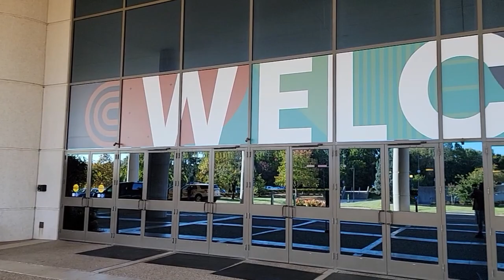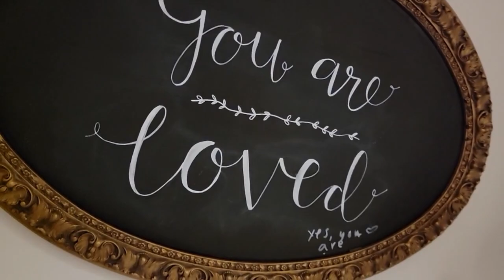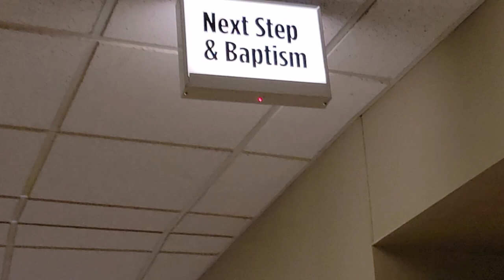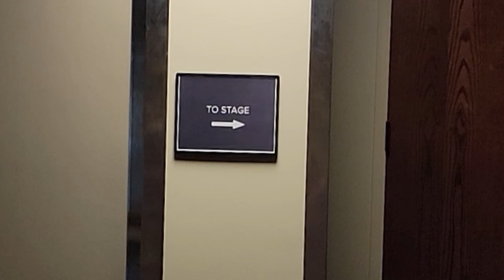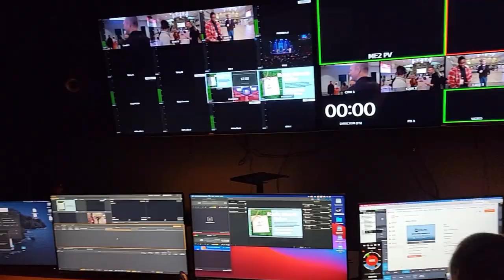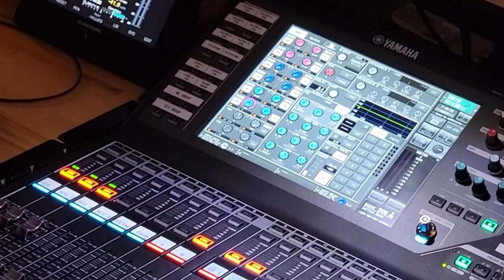Homecoming 2022 At Southeast Christian Church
Hey guys!
Today I will be visiting Louisville Kentucky for an event called Homecoming  at a church that I attend digitally called Southeast Christian Church.
It was a longg drive!
So come along with me and see what homecoming is like!